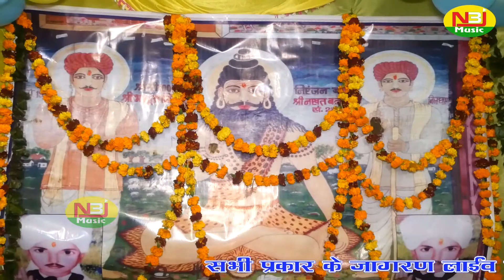हो बाबा बोल जया पुकार तेरा सेवक | Satish Dulhedi |New Bhabhuta Sidh Bhajan | NBJ Music | Pal Jagaran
NBJ Music present a New haryanvi song 2020 .

Song :- हो बाबा बोल जया पुकार तेरा सेवक
Staring:- Satish Dulhedi
Lyrics :-
Dop:- Tanwar Studio
Edit By:- NBJ MUSIC
Make Up :-
 Drone :-
Producer:- NBJ Music
Director:- Dheeraj Tanwar
special Thanks :-
Digital Promotion:-
 Online Promotion
owner & Producer :-  Satish tanwar
Music label :- NBJ Music

Follw Us On Twitter:-

NBJ Music is a Delhi based Film Production and Label Music Company . Hindi songs . Comedy Video